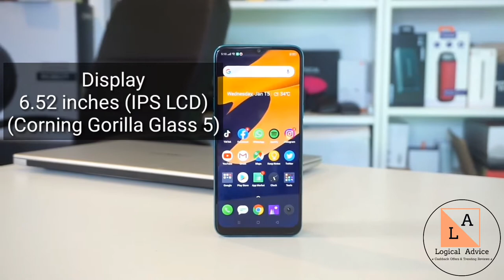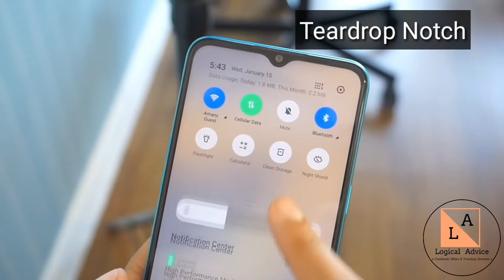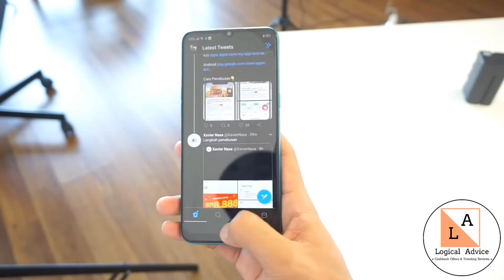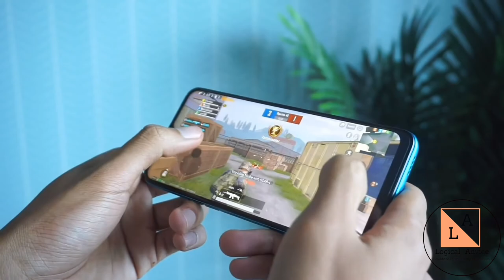Realme 5i Review | Detailed Specifications | Quad Camera , 5000mah Battery Beast| budget killer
Realme 5i unboxing | Sunrise Design
Realme 5i Summary
Realme 5i smartphone was launched on 7th January 2020. The phone comes with a 6.52-inch touchscreen display with a resolution of 720x1600 pixels at a pixel density of 269 pixels per inch (ppi) and an aspect ratio of 20:9.

Realme 5i is powered by a 1.8GHz octa-core Qualcomm Snapdragon 665 processor that features 4 cores clocked at 2.2GHz and 4 cores clocked at 1.8GHz. It comes with 4GB of RAM.

The Realme 5i runs Android 9 and is powered by a 5000mAh non-removable battery.

As far as the cameras are concerned, the Realme 5i on the rear packs a 12-megapixel primary camera with an f/1.8 aperture; a second 8-megapixel camera with an f/2.25 aperture; a third 2-megapixel camera and a fourth 2-megapixel camera. The rear camera setup has autofocus. It sports a 8-megapixel camera on the front for selfies, with an f/2.0 aperture.

The Realme 5i runs ColorOS 6.0.1 based on Android 9 and packs 64GB of inbuilt storage that can be expanded via microSD card (up to 256GB) with a dedicated slot. The Realme 5i is a dual-SIM (GSM and GSM) smartphone that accepts Nano-SIM and Nano-SIM cards.

Connectivity options on the Realme 5i include Wi-Fi 802.11 a/b/g/n/ac, GPS, Bluetooth v5.00, USB OTG, Micro-USB, FM radio, 3G, and 4G (with support for Band 40 used by some LTE networks in India) with active 4G on both SIM cards. Sensors on the phone include accelerometer, ambient light sensor, gyroscope, proximity sensor, and fingerprint sensor. The Realme 5i supports face unlock.

The Realme 5i measures 164.40 x 75.00 x 9.30mm (height x width x thickness) and weighs 195.00 grams. It was launched in Aqua Blue and Forest Green colours.

As of 5th February 2020, Realme 5i price in India starts at Rs. 8,999.